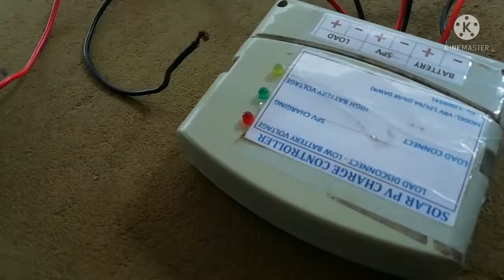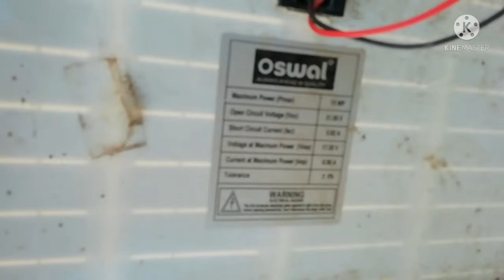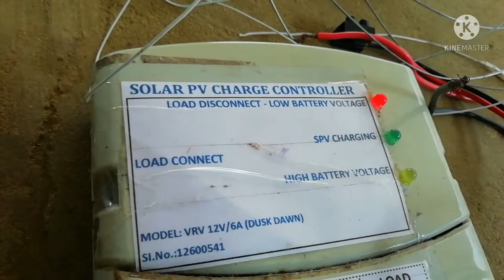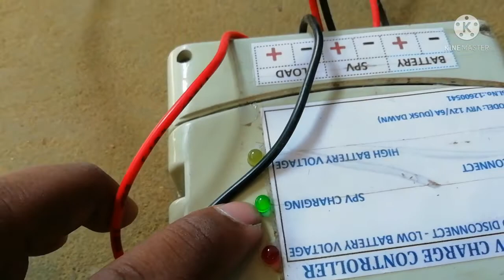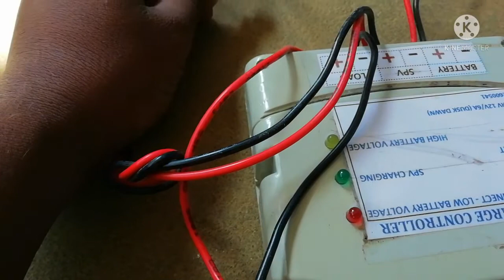கரண்ட் இல்லாமல் காட்டு பன்றியை விரட்டலாம், 100% உண்மை நாமே தயார் செய்யலாம், wild boar(Pig)away part2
Part 1

கரண்ட் இல்லமால் காட்டு பன்றியை விரட்டலாம், 100% உண்மை நாமே தயார் செய்யலாம், குறைந்த செலவில் மெக்கானிக்கல் சார்ஜ் இல்லாமல் தானியங்கி முறையில் சூரிய ஒளி தகட்டினை பயன்படுத்தி நமது தோட்டத்திலேயே வரப்புகளில் பொருத்திக் கொள்ளலாம்

Wild animals wildboar to drive away in Agricultural farm land low cost with 100% result home made, no labour charge. New method.